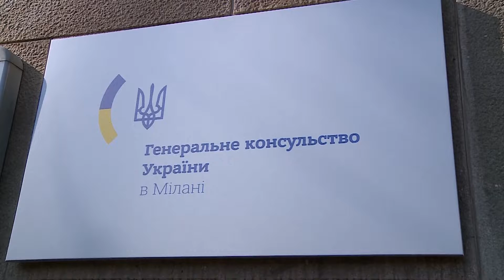Etg - Russia-Ucraina, il professore Caruso: “Sanzioni inefficaci. La guerra non finirà presto”